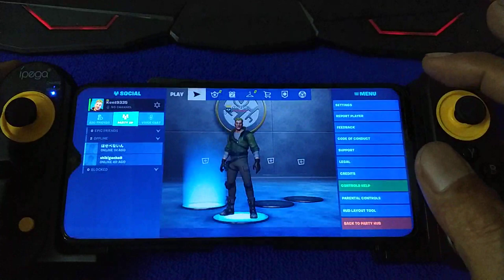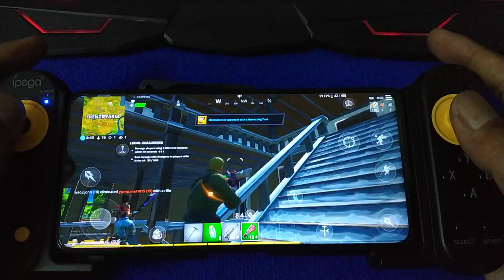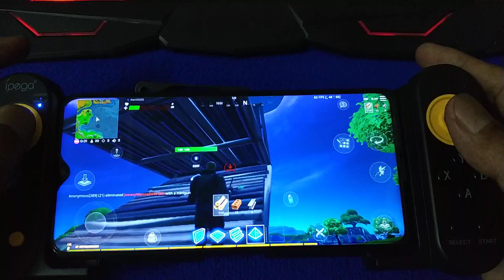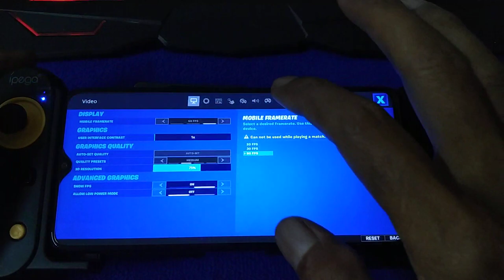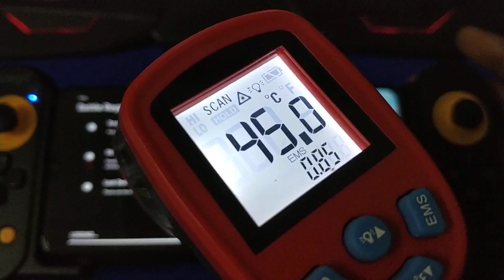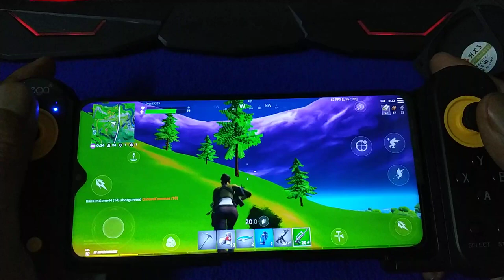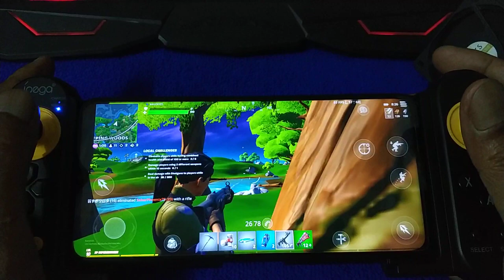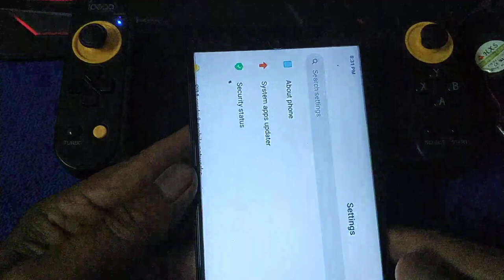Playing Fortnite with Ipega PG-9167 | Redmi Note 8 Pro